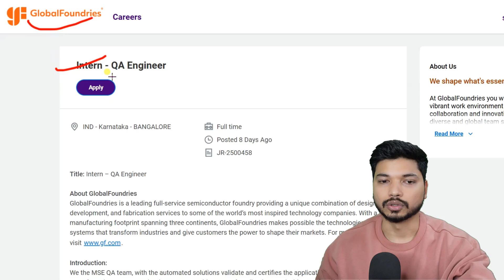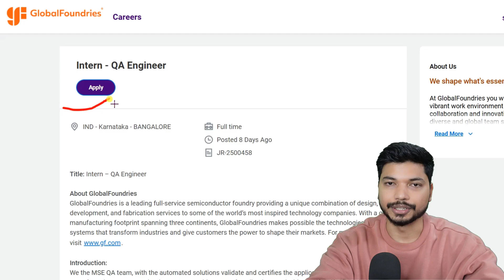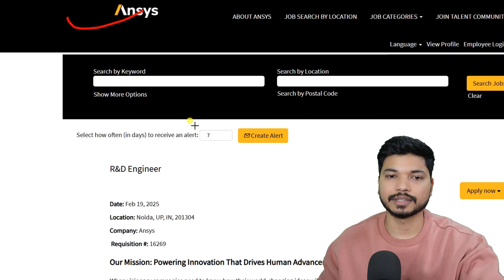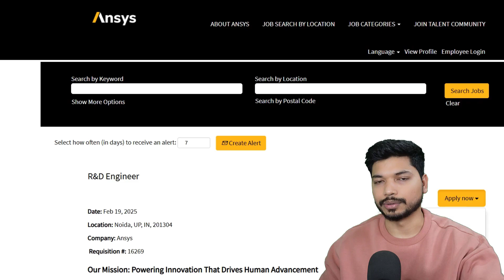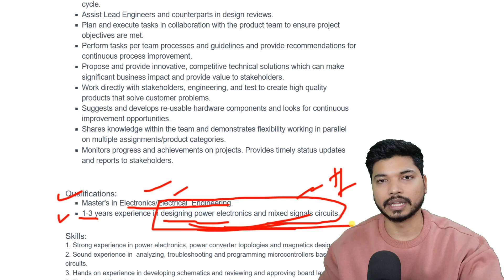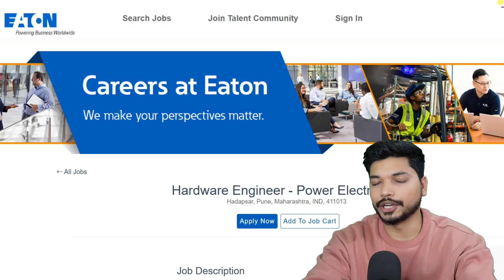Off Campus Electronics Job Vacancies 2025 | Eaton, GlobalFoundries, Qualcomm, Ansys - Apply Now!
Exciting Electronics Job Opportunities | Off Campus Electronics Job Vacancies 2025 | Eaton, GlobalFoundries, Qualcomm, Ansys - Apply Now!

Microelectronic Circuits:

Quantitative Aptitude

Quantitative Aptitude

Tabletop Stand